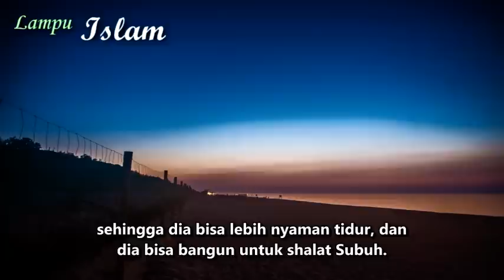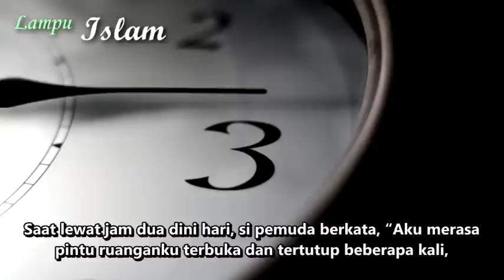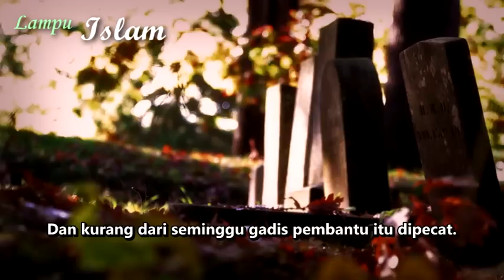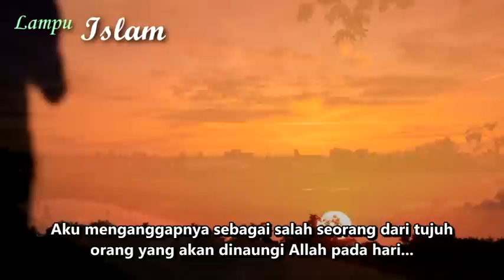Penghafal Quran yang Diajak Berzina Gadis Cantik | Mengharukan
▬▬▬▬▬▬▬▬▬▬▬▬▬▬▬ஜ۩Ϫ۩ஜ▬▬▬▬▬▬▬▬▬▬▬▬▬▬▬
Kisah ini terjadi pada seorang pemuda di kota Jeddah beberapa tahun yang lalu. Dia seorang muadzin di sebuah masjid dan seorang hafiz Quran. Pemuda ini dikenal karena kepribadian dan akhlaqnya yang baik.

Pada suatu hari Jumat, sebelum matahari menyingsing setelah shalat Subuh, dia pergi ke rumah kakek-neneknya di sebuah desa dekat kotanya. Dia pergi bersama dengan teman-temannya dengan tujuan untuk membagi-bagikan kurma kepada fakir-miskin, dan juga membagikan buku-buku dan kaset-kaset dakwah disana. Setelah tugas mereka selesai, teman-temannya kembali pulang sementara dia tetap di rumah kakek-neneknya.

Ketika tiba waktunya tidur, pemuda ini ingin tidur di ruang tamu, tapi kakeknya menyuruhnya untuk tidur di ruang belakang sehingga tidurnya lebih nyenyak, dan dia bisa bangun untuk shalat Subuh. Pemuda ini pun pergi ke ruang di belakang rumah, menggelar matrasnya, berdzikir sejenak, lalu tidur. Di rumah itu juga bekerja seorang pembantu berparas cantik.

Saat lewat jam dua dini hari, si pemuda berkata, “Aku merasa pintu ruanganku terbuka dan tertutup beberapa kali, tapi aku tidak terlalu memperhatikannya. Kupikir aku sedang bermimpi dan belum sepenuhnya terbangun. Kemudian, tiba-tiba aku merasa ada orang yang berbaring di sampingku, memelukku, dan mulai menciumku dari belakang.” Jadi si pemuda langsung bangun dari kasurnya, mendorong gadis yang mengajaknya berzina itu dengan tenaganya, dan menampar wajah gadis itu. Secepat mungkin si pemuda langsung memakai pakaiannya, dan langsung bergegas keluar rumah menuju masjid. Dia sangat ketakutan dan terus duduk di masjid sambil menangis hingga adzan Subuh. Pagi pun datang menjelang, lalu pemuda ini pulang dan memberitahu kakeknya atas apa yang terjadi. Lalu kurang dari seminggu gadis pembantu itu dipecat.

Seseorang yang menceritakan kisah ini kepada saya berkata: “Kemudian aku melihat temanku (pemuda tersebut) jadi sering muram setelah kejadian ini, karena betapa besarnya situasi yang dialaminya, dan karena rasa takutnya yang besar kepada Allah. Aku bertanya padanya, dan terus-menerus bertanya, sampai dia memberitahuku tentang kisah ini dan menyuruhku berjanji agar tidak menceritakan ini pada siapapun.”

Orang yang mengisahkan ini berkata pada saya, “Demi Allah aku tidak menceritakannya kecuali karena ada hikmah dibaliknya. Aku menganggap dia sebagai salah seorang dari tujuh orang yang akan dinaungi Allah pada hari ketika tidak ada naungan kecuali naungan-Nya, yaitu seorang pria yang diajak berzina wanita cantik dan berstatus tinggi, namun dia berkata, ‘Sesungguhnya aku takut pada Allah!’”

Bayangkanlah apabila anda yang ada di posisinya dan menerima ujian ini. Bayangkanlah diri anda ada diuji seberat ini! Tidak ada yang melihat atau mendengar anda kecuali Dia yang Maha Melihat dan Mendengar. Jadi apakah anda akan membuat-Nya menjadi saksi atas perbuatan dosa yang anda lakukan? Masya Allah! Dia menangis semalaman di masjid setelah berhasil menjaga keimanannya pada kejadian itu, sementara banyak orang lain yang tertawa dan menunggu-nunggu kesempatan seperti ini. Mereka tertawa, tetapi demi Allah, mereka akan menangis dan menyesali perbuatan mereka di akhirat nanti. Akhir kata, saya mendo’akan semoga Allah selalu menjaga anda!

Dan bagi yang Muslim, kita dilarang menghina tuhan dari non-Muslim. Allah telah berfirman: “Dan janganlah kamu memaki sembahan-sembahan yang mereka sembah selain Allah, karena mereka nanti akan memaki Allah dengan melampaui batas tanpa pengetahuan” (QS. Al An’am: 108).